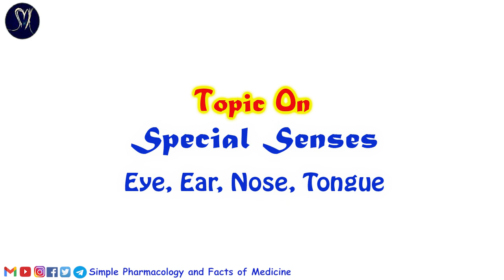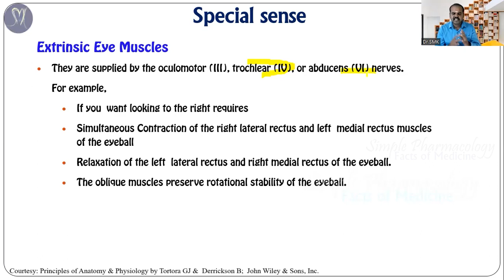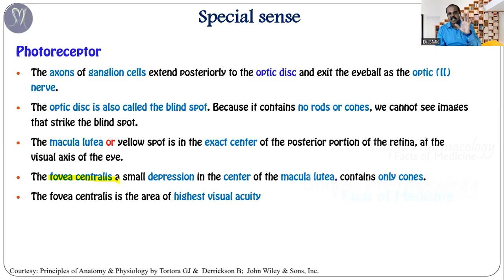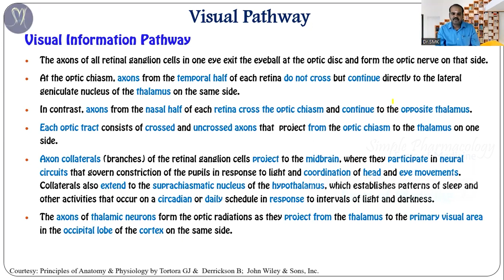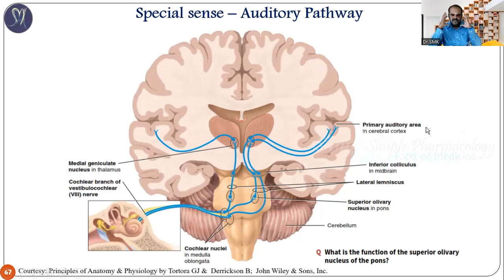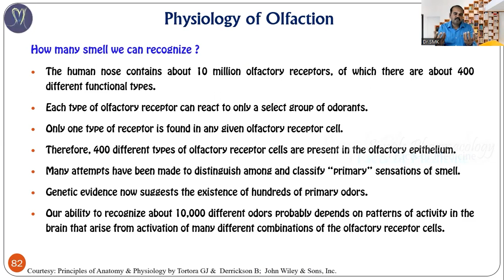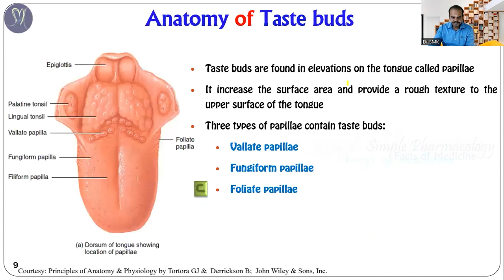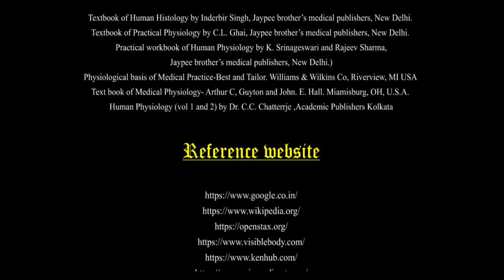Special Senses Eye, Ear, Nose, Tongue / SPFM /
இந்த வீடியோவில் "Special Senses" பகுதியிலுள்ள "Eye, Ear, Nose, Tongue" பற்றி தமிழ் மற்றும் ஆங்கிலம் கலந்து தற்கால பேச்சு வடிவில்  பதிவிட்டுயுள்ளேன்
Quick Chapters link is Below Click "SHOW MORE"
Here You can view the Lecture on "Eye, Ear, Nose, Tongue" in the "Special Senses" chapter both text wise and picture wise by step by step with easy basic animation for the UG level.

Chapters:
00:03 Introduction of Topics
00:47 Title and Disclaimer
11:25 Courtesy of this Video
11:43 End screen - Quick Links

If you want to hear this content as an audio podcast

Follow us If you are Interested

If you have any disputes don't strike down a video, If you need an Audio or Video to be removed on our channel please mail  us to remove the content, we will be removed within the same day and keep both side happy.